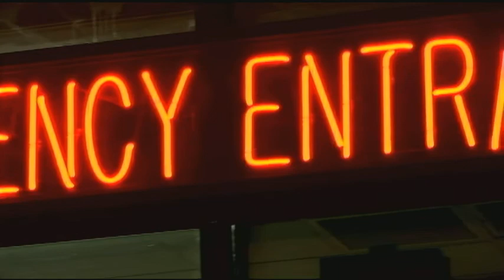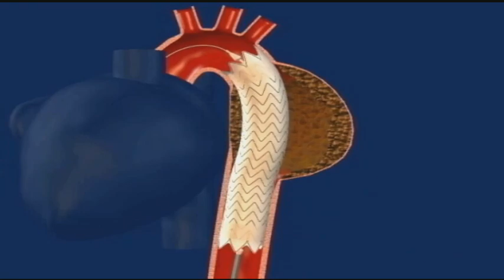Getting Back on the Trails After Heart Surgery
A serious injury during a snowmobile race not only threatened Erika Rau's favorite activity but her life, as well. She was rushed to UW Hospital and Clinics for minimally-invasive, emergency heart surgery and is back on the trails today.